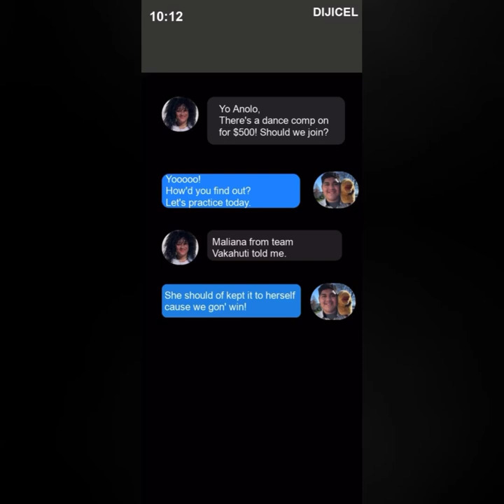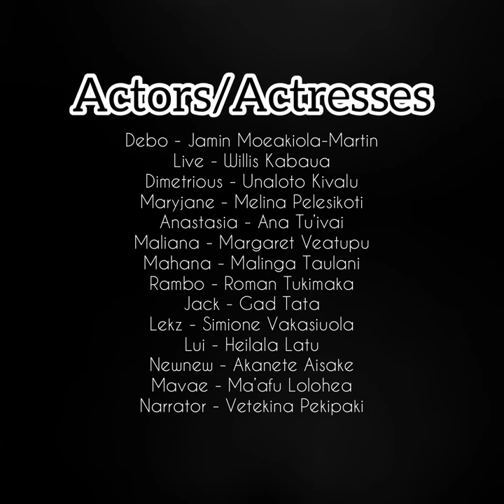PYSFC 2022 BOP - Battle of the FOBs (Part 1) - A film by Melina Pelesikoti - Katikati College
We are proud to present to you this film from the BAY OF PLENTY region.
Our awards night for Bay of Plenty will be held on Saturday 30 July at the Harvest Church, Rotorua.

'BATTLE OF THE FOBS (PART 1)
A FILM BY: Melina Pelesikoti
SCHOOL: Katikati College
CLASS: 12
DIRECTOR: Roman Tukimaka
CAMERA: Lona Tautua'a
SOUND: Melina Pelesikoti , Ana Tu'ivai
EDITOR: Margaret Veatupu
LEAD ACTRESSES: Margaret Veatupu, Akanete Aisake
LEAD ACTORS: Jamin Moeakiola Martin, Roman Tukimaka